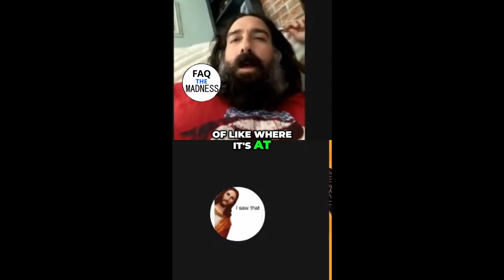Protests vs Online Activism: Are We Making a Difference?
The Last FAQ's With FAQ The Madness AND Generally Specific brought together a few cool minds including  @TheBenghaziRabbit  ,  @dr.justinspiehs  , and  @LawrenceAccountability  .  We touched on a few things including the rift which was occurring amongst  @Generally_Specific  and others.

The panel basically offered similar suggestions regarding how each thought GS should navigate the controversy.

Equipment

Gimble: Zhiyun Smooth Q
Cell Phone: REVVL 5G
Body Worn Camera (Self): AKASO EK7000
Editing Software: Davinci Resolve 18
Audio: Zoom H6 Handy Recorder
Lavalier Microphone: K35
Headphones: Beexcellent